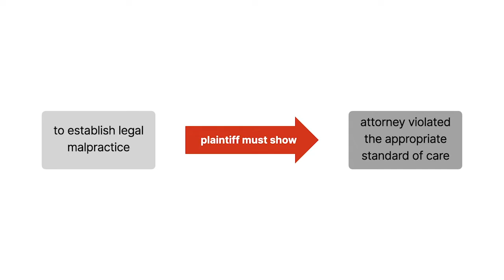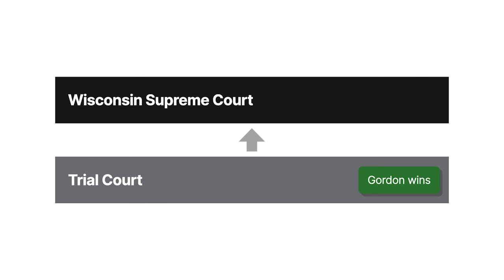Olfe v. Gordon Case Brief Summary | Law Case Explained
Olfe v. Gordon | 286 N.W.2d 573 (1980)

To establish legal malpractice, a plaintiff has to show the attorney violated the appropriate standard of care. In Olfe versus Gordon, the defendant argued that a jury of nonlawyers couldn’t understand the standard of care unless it was explained to them by an expert.

Frieda Olfe hired attorney Robert Gordon to handle the sale of her house and land to Elmer Demman. Demman planned to build an office building on the site. He arranged to pay Olfe in installments. Olfe told Gordon that she wanted a first mortgage on the property, not subordinate to any other liens.

When Olfe signed an offer to purchase prepared by Demman’s attorney, she asked Gordon and his law partner whether the document was a second mortgage. Gordon didn’t respond, but his partner said Olfe’s mortgage was second only to the cost of construction. Olfe thought that meant that she had a second mortgage on the future office building, but held the primary lien on the land and house. Olfe didn’t read the document because she didn’t think she’d understand it, which was why she’d hired Gordon.

Demman defaulted. When the bank holding the actual first mortgage on the property foreclosed, Olfe learned she held a second mortgage.

Olfe sued Gordon for malpractice, alleging he’d negligently failed to obtain the first mortgage she’d demanded. At trial, after the close of Olfe’s case, Gordon moved to dismiss her claim, arguing that Olfe hadn’t submitted expert testimony establishing the requisite standard of care and couldn’t establish a prima facie case against him. The trial court granted the motion. Olfe appealed to the Wisconsin Supreme Court.

Want more details on this case? Get the rule of law, issues, holding and reasonings, and more case facts

Have Questions about this Case? Submit your questions and get answers from a real attorney